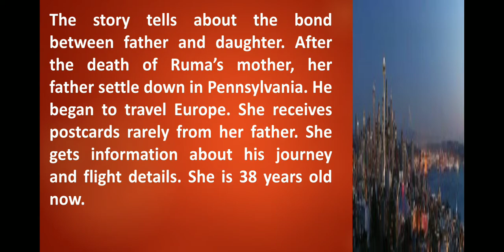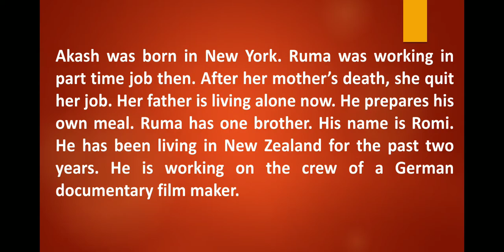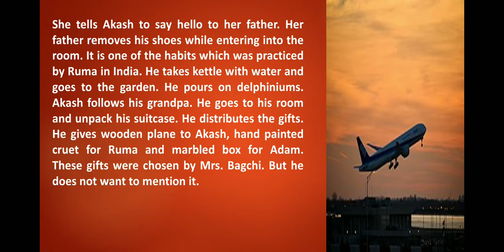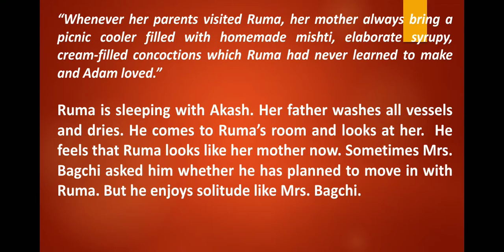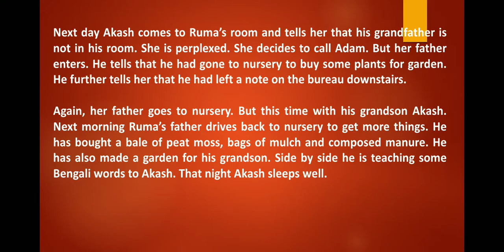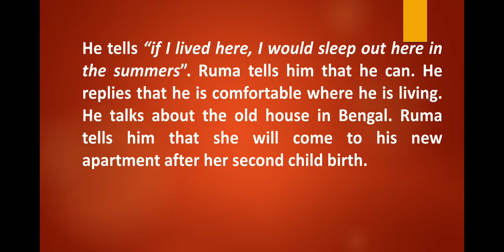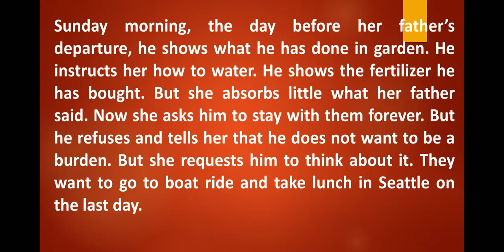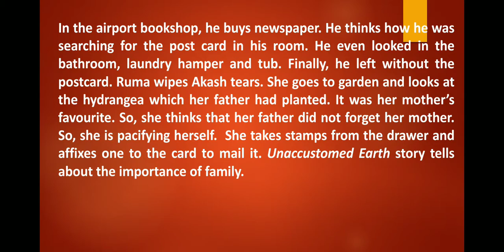UNACCUSTOMED EARTH - SHORT STORY ( Summary)